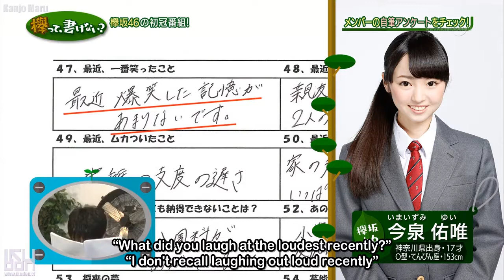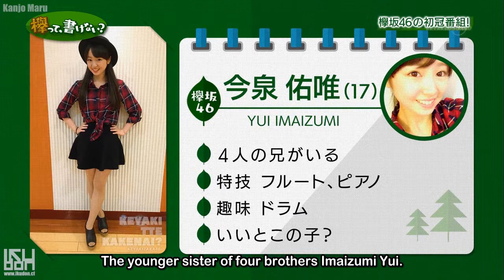1 Percent of 100 - Imaizumi Yui Special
This is a test upload if i can upload this on youtube, full video will be uploaded soon!